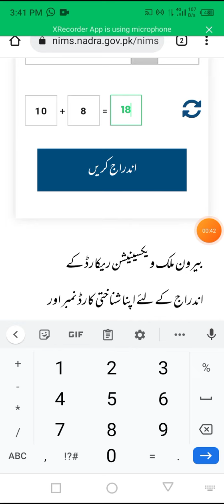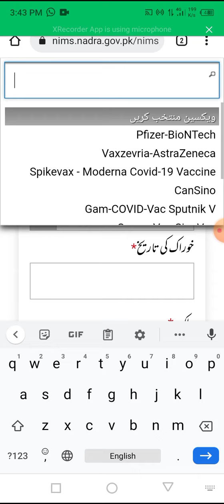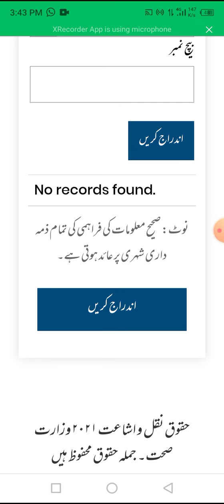How to get Overseas vaccine certificate from NADRA